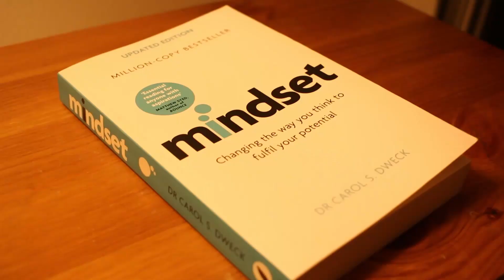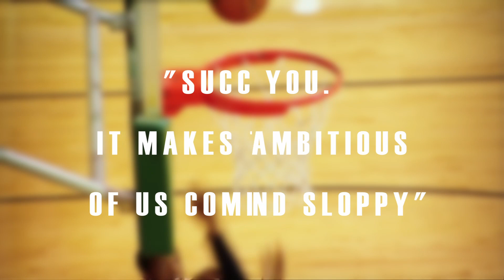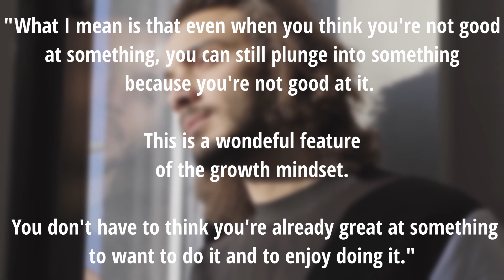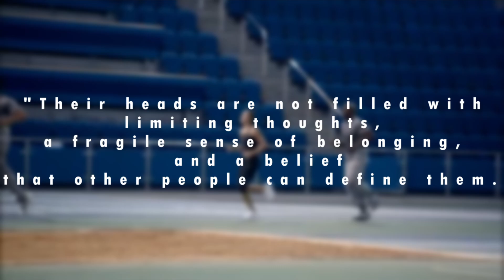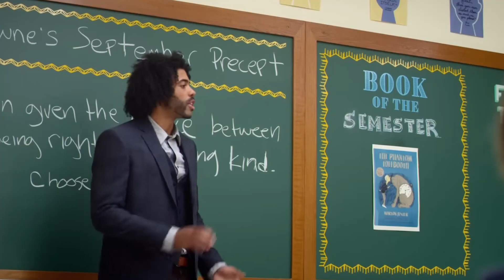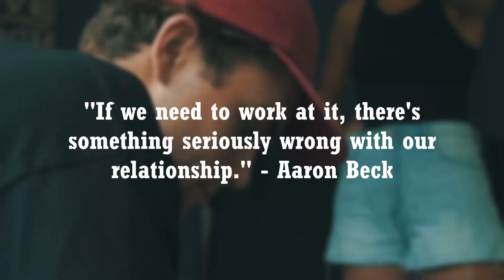How A Growth Mindset CHANGES Lives...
How do some people seem to become "overnight" successes  without any prior skill? Talent is a myth. Here's why...

 0:00    - Intro
 01:09  - Persistence
 04.32  - Looking For Challenges
 06:47  - When You're Not a "Natural"
 09:28  - Business and Employment
 11:40  - Relationships

***MUSIC***

INTRO AND OUTRO - Sunset in Palermo,

PERSISTENCE-  "DORILA Y MELLO" by Popoi -

LOOKING FOR CHALLENGES - "Don't Lose Heart" by Middle Child

WHEN YOU'RE NOT A NATURAL- "Distant" by @GhostrifterOfficial

RELATIONSHIPS- Miss You" by Middle Child -

***This channel is focused on methods and strategies for building good habits, unimaginable confidence and powerful discipline.